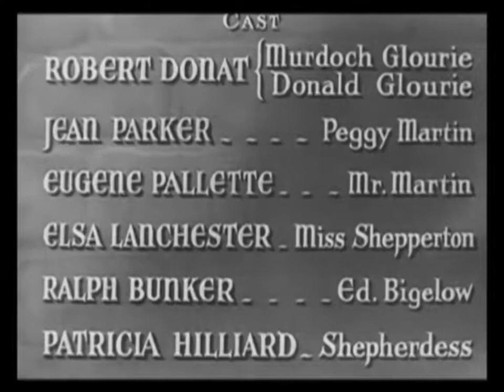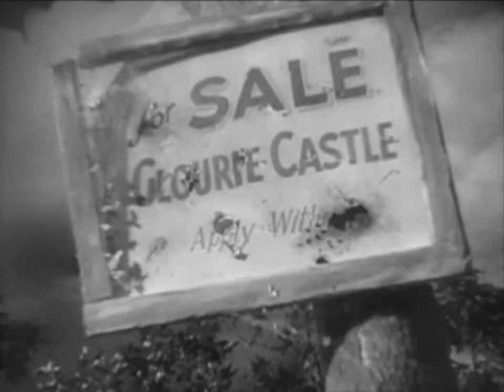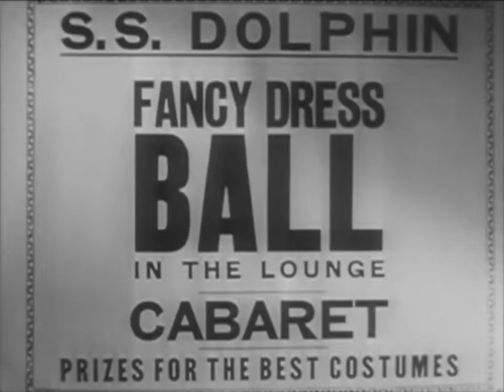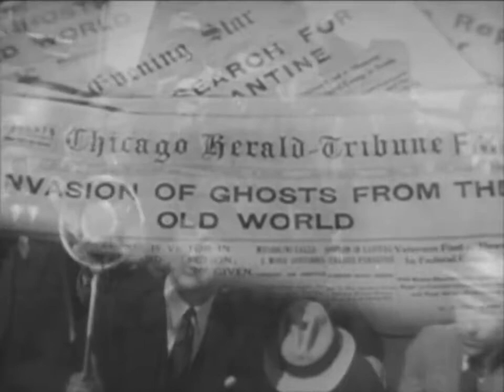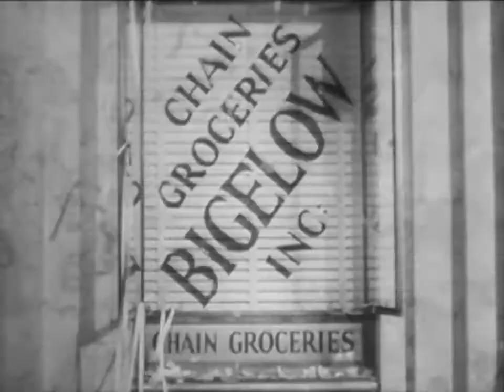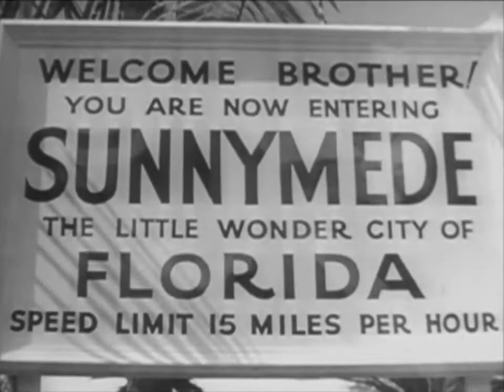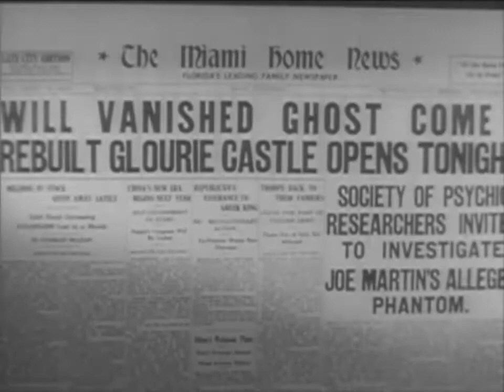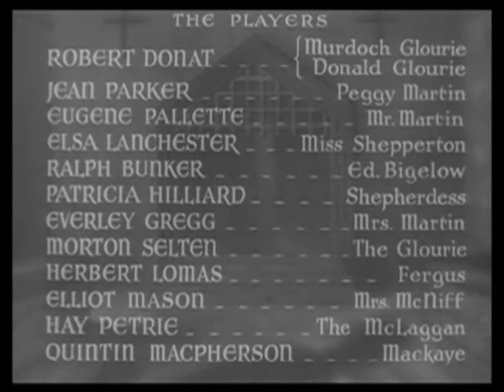The Ghost Goes West 1935